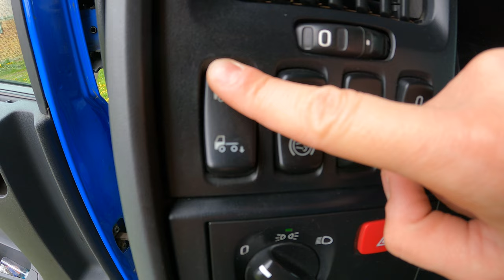How to do maintenance for truck coupling system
Join me on an exciting YouTube journey as I show how to uncouple my truck from a trailer in detail. You will see each step of the uncoupling, disconnecting the electrical and air connections, releasing the locking mechanism, deploying the trailer's jack, securing the trailer and rising/lowering the suspension. I'll guide you through each step, ensuring you grasp the process with ease. After that, I'll show you a quick maintenance tip where I use a little Vaseline on the hitch, with the adorable help of my furry companion.

00:00 Intro
00:31 Releasing the locking mechanism
00:48 Disconnecting the electrical and air connections
02:10 Deploying the trailer's jack
02:30 Securing the trailer
02:42 Rising the suspension
03:03 Ensuring the trailer's detachment
03:12 Lowering the suspension
04:38 Arriving home
06:10 Lubricating the coupling system